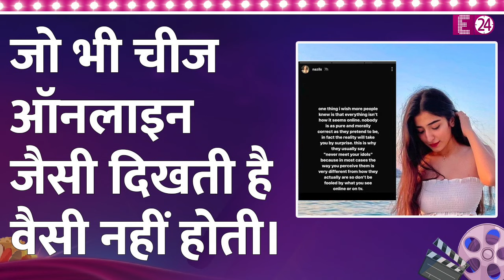Priyanka Chopra की बहन ने करवाया Munawar का ब्रेकअप? Mannara की वजह से टूटा कॉमेडियन का रिश्ता?